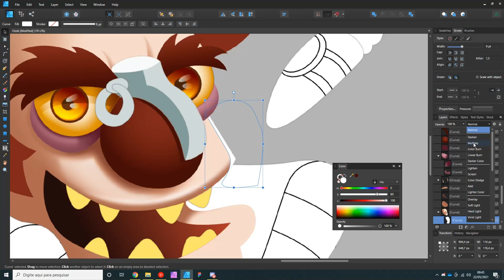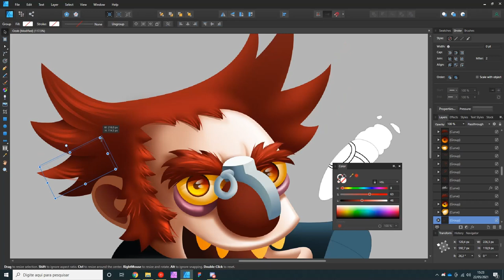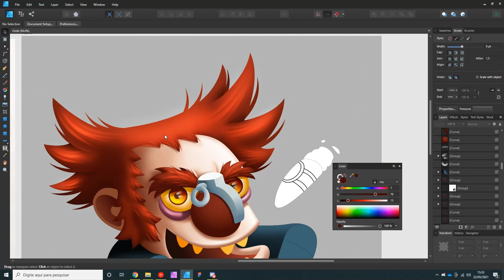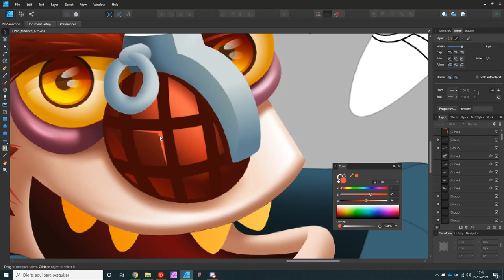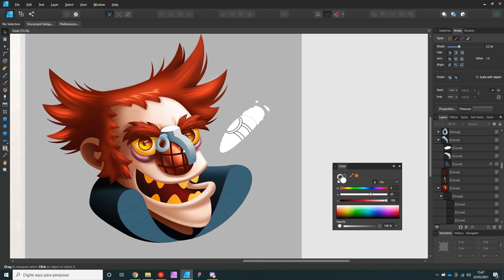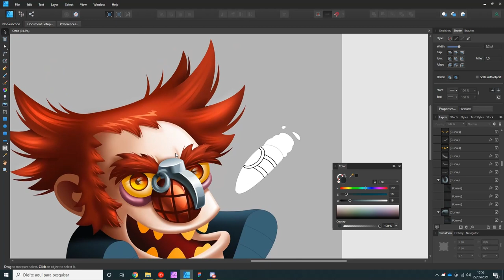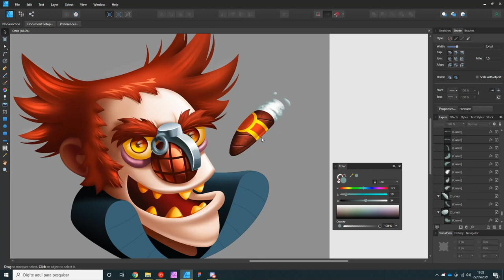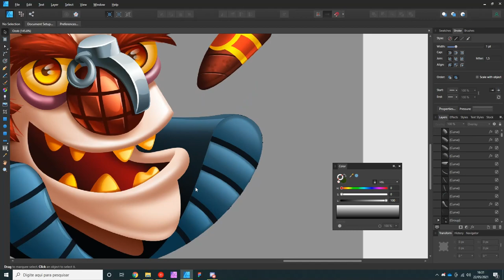OZOB Vector Illustration with Affinity Designer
My take on Ozob, a character created by Deive Pasos for a Cyberpunk-themed podcast RPG